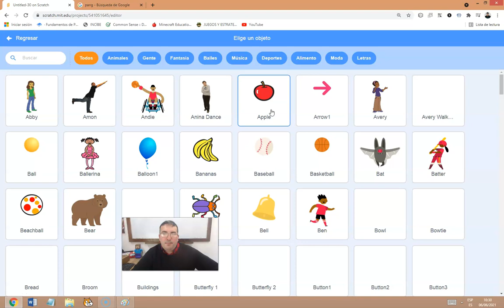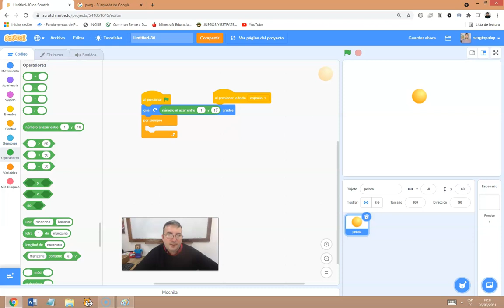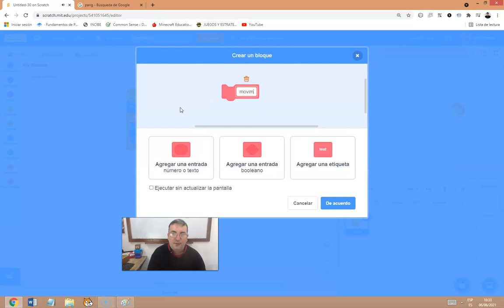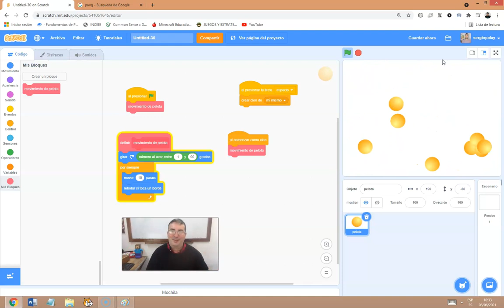Capítulo 5: Clones Parte 1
Ejemplo de cómo trabajar con clones en Scratch 3.0